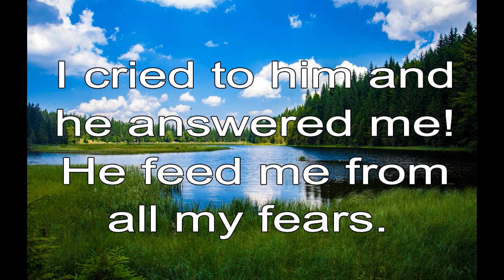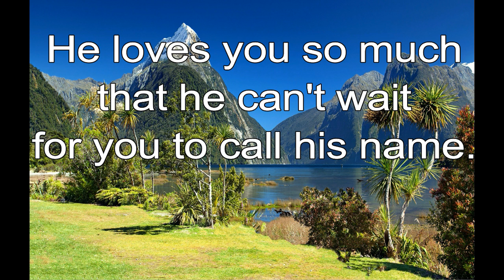365 CHRISTIAN MEDITATION 💙 BIBLE DEVOTION | FEB 16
I cried to him and he answered me! He feed me from all my fears.